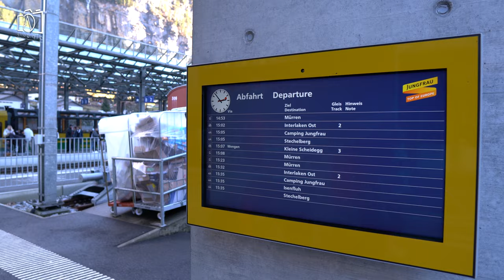Lauterbrunnen Switzerland | What to do & where to stay in Lauterbrunnen?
Are you planning a trip to Lauterbrunnen Switzerland? In this 4K vlog video, we'll give you some tips on things to do and where to stay in Lauterbrunnen.

From hike to adventurous activities to cycling to skydiving, there's something for everyone in Lauterbrunnen. We'll also give you a list of the where to stay in Lauterbrunnen, so you can plan your trip with ease! If you're undecided about what to do in Lauterbrunnen, this video is for you!

00:30 Lauterbrunnen is a village and municipality in the Interlaken-Oberhasli administrative district in the canton of Bern in Switzerland.
The village is located in the Lauterbrunnen Valley featuring rocky cliffs and the roaring, 300m-­high Staubbach Falls.

01:10 How to get to Lauterbrunnen?
Lauterbrunnen can be reached by 20 minutes train journey every 30 minutes from Interlaken.

01:39 What is Lauterbrunnen famous for?
Lauterbrunnen Valley is one of the most popular destinations in Switzerland, boasting glacial waterfalls, hiking trails, ski slopes, dramatic cliffs, and quaint villages.
Lauterbrunnen is a U-shaped valley in the Alps with some of Switzerland's most magnificent views.
This stunning destination is the gateway to the Jungfrau Region and it’s often referred to as The Valley Of 72 Waterfalls.

02:15 What is the history of Lauterbrunnen?
Lauterbrunnen was mentioned as "in claro fonte" in a letter dating from 1240.

02:50 Things to do in Lauterbrunnen?
When you arrive in Lauterbrunnen, it’s an easy walk through the village to visit a number of different scenic viewpoints of the Staubbach waterfall which is the Europe’s highest free-falling waterfall.
This picturesque village of Mürren lies at the very end of the valley, filled with traditional Swiss-style chalets and idyllic village life.
The Iconic Yellow Train ride from Lauterbrunnen to Wengen is a popular attraction for everyone visiting the valley and I highly recommend adding it to your list of things to do!
Arriving by the iconic yellow train, you’ll soon realize why Wengen Village is one of the best places to see in Lauterbrunnen!
Wengen to Männlichen hike is another one of the best things to do in Lauterbrunnen where an upward trail leaves from Wengen via the Eiger Ultra Trail.
If you are a thrill-seeker looking for the ultimate experience and the best views of the valley, paragliding is one of the best things to do in Lauterbrunnen!
A day trip to Grindelwald is a must for any thrill-seekers looking for adrenaline-fuelled activities in the region.
Hiking from Schynige Platte to First is one of the top-rated things to do in Lauterbrunnen for active travelers.
There are nearly 60 cycle routes dotted around this stunning region with something for every ability, ranging from the peaceful and relaxing to the hair-raising and thrill-seeking kind.
Skydiving in Interlaken is one of the best experiences you can have and I guarantee you will remember it for a lifetime!

04:45 What to buy in Lauterbrunnen?
Main Street is the best street for shopping, although most of the hotels also have gift shops.
Most of the stores specialize in sporting goods and ski equipments from prestigious, high-tech manufacturers from around Europe and North America.

05:23 What to eat in Lauterbrunnen?
Located in the center of the village, this Lauterbrunnen restaurant within the Hotel Oberland offers traditional European cuisine.
Hotel Hornerpub located right in the center of Lauterbrunnen Valley is a perfect stop at any time of the day when looking for where to eat in Lauterbrunnen.
Situated right across from the train station, Bäckerei Von Allmen is one of the top favorite restaurants when looking for something quick and inexpensive.

05:59 Where to stay around Lauterbrunnen?
Built in the 1890s, Hotel Staubbach was one of the first hotels in Lauterbrunnen.
The charming, historic and family-run Hotel Oberland in the center of Lauterbrunnen is only a 5-minute walk away from the train station.
The Silberhorn Hotel in Lauterbrunnen is located off the main street, only 492 feet from the train station, providing access to the skiing and hiking areas.

06:34 Prices in Lauterbrunnen?
Budget accommodation will set you back around 35 Euro per night for a dorm room in a hostel, while a mid-range hotel will cost you anywhere between 100 and 300 Euro.
A meal in a fairly-priced restaurant will cost on average 30 Euro per person which includes a main dish and a drink, and you can expect to spend around 10-15 Euro for a light breakfast and coffee.

07:20 Best time to visit Lauterbrunnen?
The best time to visit Lauterbrunnen depends on what you plan to do.

07:54 Is Lauterbrunnen worth visiting?
Lauterbrunnen is remarkably quiet and peaceful, even though it’s a popular tourist magnet.
It is one of the worth visiting location around Jungfrau region in Switzerland.